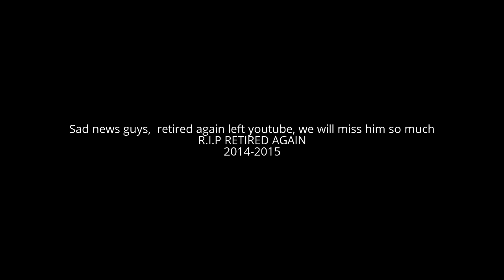Sad news, Retired again left youtube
I made this because he has not been on youtube in almost a month